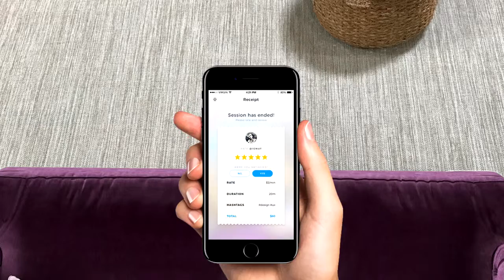Nossos Alunos Recomendam #12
Venha para a Paizinho você também!